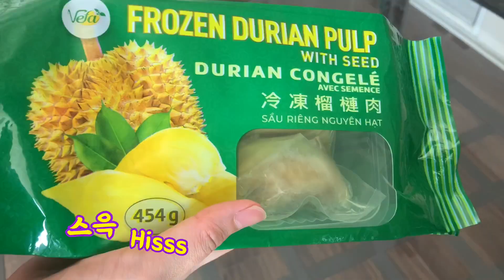Taste homemade DURIAN milkshake! SO GOOD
Proud of Malaysia, Durian.